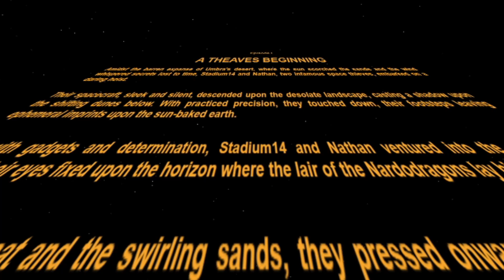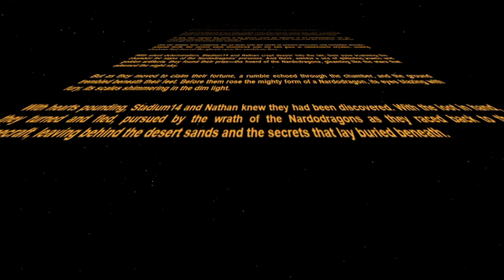Furality Umbra A thieves Beginning VRchat